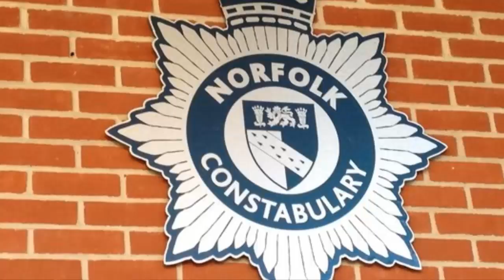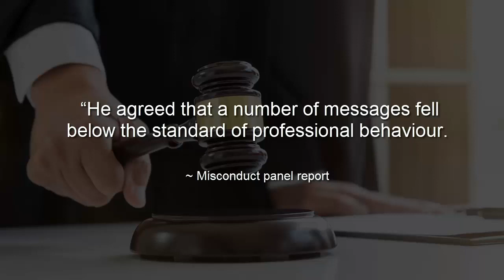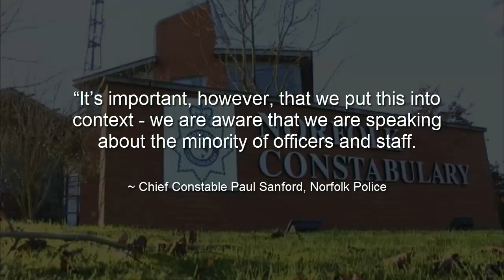Another one bites the dust as another Wayne Couzens Whatsapp group member is dismissed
Norfolk police
Norfolk constabulary
Bottles and stoppers
Daniel Comfort
Wayne couzens
Misconduct
Dismissed